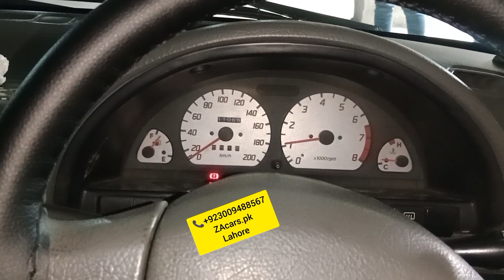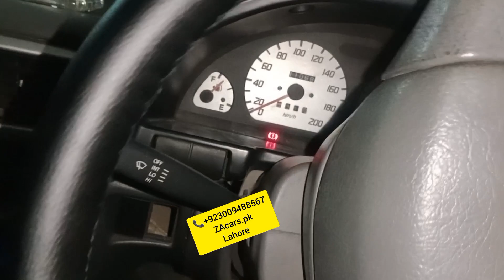Suzuki Cultus modified Electric power steering with speed sensor kit original leather rite Poshish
Suzuki Cultus Mashallah modified Electric power steering with speed sensor kit One year guarantee Japanese motor and speed sensor kit original leather rite Poshish floor matting Air press and All accessories available very good quality and low price available to ZAcars.pk

Power Windows
Power Steering
Sarwa Brake

ZAcars.pk
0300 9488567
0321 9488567